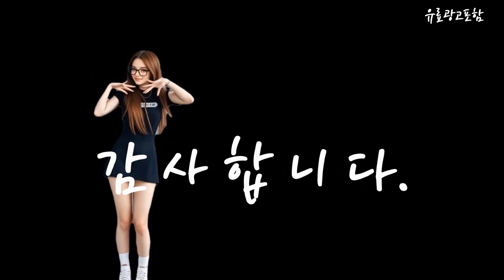롱샴백팩 Top10!! 요즘 인기있는 롱샴백팩 구매 가격 평점 후기 비교 총정리!!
❤️❤️❤️ 요즘 인기있는 롱샴백팩 구매 가격 평점 후기 비교 총정리해 보았어요!! ❤️❤️❤️

[00:06]
10위. 롱샴 르 플리아쥬 미니 오리지널 탑핸들 파우치 [139,000원]

[00:11]
9위. 롱샴 르 플리아쥬 오리지널 백팩 아이보리 페이퍼 [223,600원]

[00:17]
8위. 롱샴 르 플리아쥬 오리지널 라지 L 숄더백 [197,000원]

[00:23]
7위. 롱샴 르 플리아쥬 오리지널 백팩 [181,800원]

[00:28]
6위. 롱샴 L1699 619 르 플리아쥬 클럽 스몰 [152,300원]

[00:34]
5위. 롱샴 백팩 르 플리아쥬 클럽 정품 28x33x10cm [209,820원]

[00:40]
4위. 롱샴 르 플리아쥬 그린 백팩 여성 배낭 [179,000원]

[00:45]
3위. 롱샴 백팩 가방 남성 여성 A4 서류 [84,500원]

[00:51]
2위. 롱샴 L1699 089 르 플리아쥬 오리지널 M [152,200원]

[00:57]
1위. 롱샴 르 플리아쥬 백팩 오리지널 여성 배낭 [179,000원]